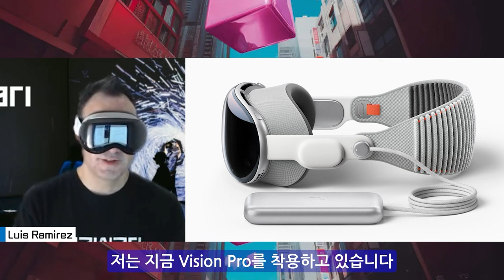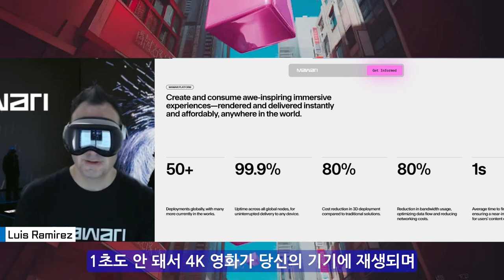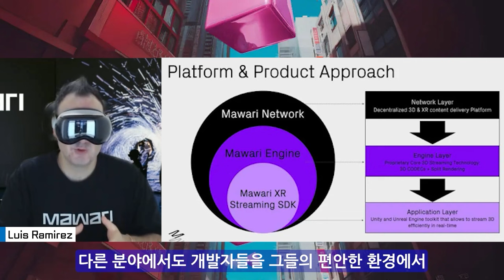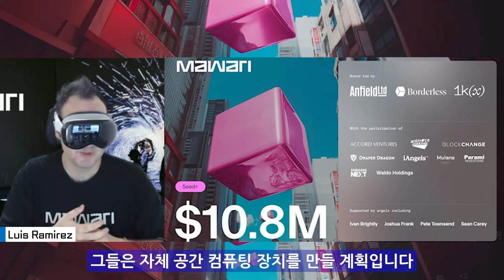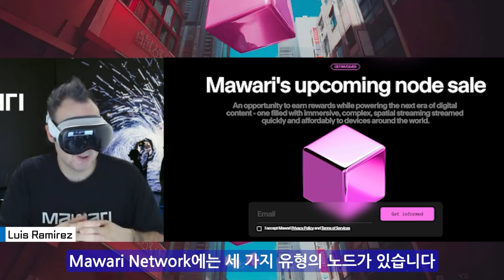'메타, 애플, 마이크로소프트' 메타버스 노리는데, 삼성은? 삼성 넥스트가 투자한 메타버스 킬러 인프라 '마와리'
마와리는 삼성 넥스트의 투자로 주목받는 공간 컴퓨팅 메타버스 인프라 기업입니다.

인공지능과 확장 현실(XR) 기술의 발전에 따라 실시간 3D 콘텐츠 스트리밍이 중요한 이슈로 떠오르고 있으며, 애플 비전 프로와 메타 오큘러스 오리온 같은 차세대 XR 기기가 그 변화를 가속화하고 있습니다. 마와리는 블록체인 기반 탈중앙화된 GPU 네트워크를 통해 지연 시간과 대역폭 문제를 해결하며 고품질 XR 콘텐츠 스트리밍을 실현합니다.

이번 인터뷰에서 마와리의 창립자 루이스 라미레즈는 탈중앙화된 네트워크와 Web3 기술로 XR 콘텐츠의 확장성을 확보하는 방안과 공간 컴퓨팅 산업의 미래에 대해 설명했습니다. 인터뷰이로는 블록미디어 정윤재가 함께합니다.